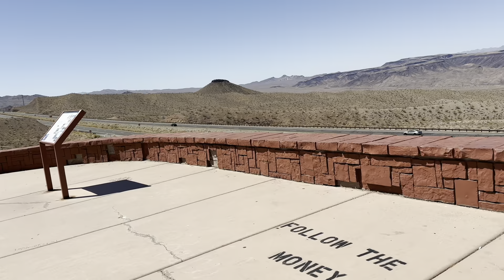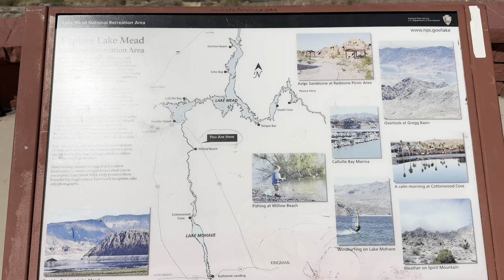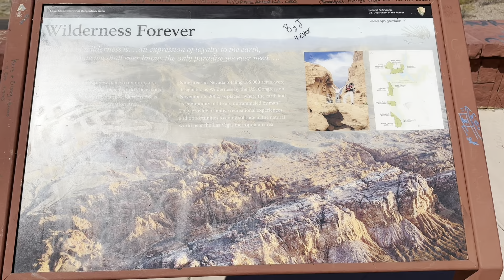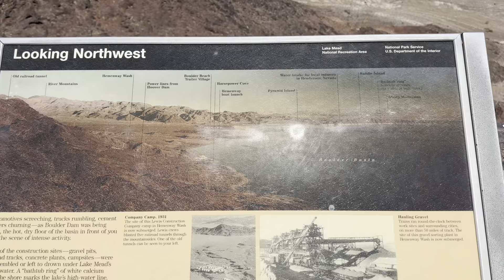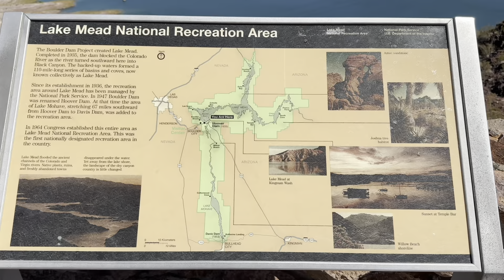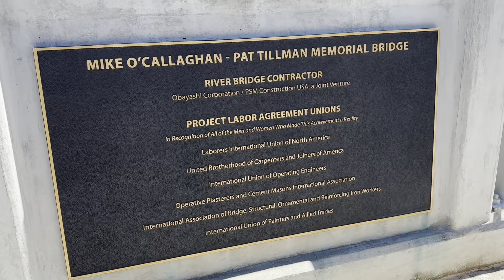Lake Mead National Recreation Area & Hoover Dam, Nevada